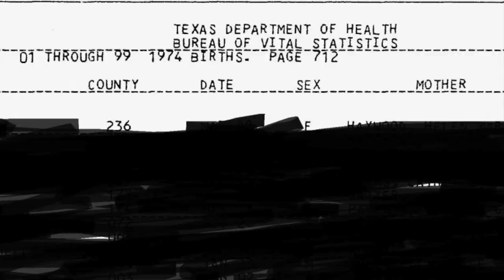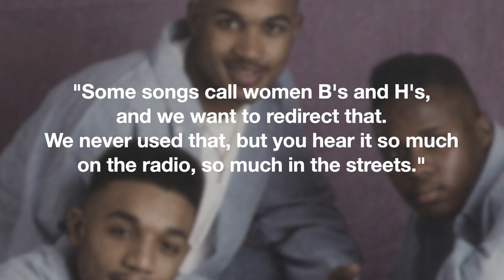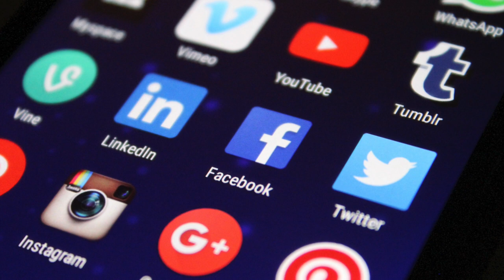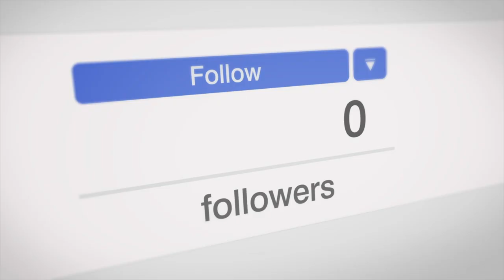H-Town | Were Dino & Shazam Really Twins? Record Label Drama & A Members Tragic Death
H-Town was founded in Houston, Texas in the early ‘90s by brothers Delando Conner a.k.a Dino and Solomon Conner a.k.a Shazam as well as their friend Darryl Jackson a.k.a G.I.